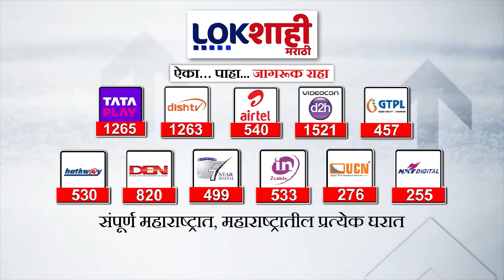Headlines | सकाळी 8.30 च्या हेडलाईन्स | 26 July 2024 Lokshahi Marathi Headlines | Marathi News